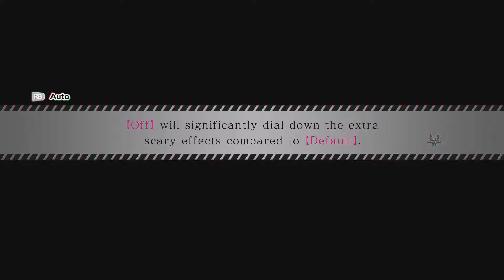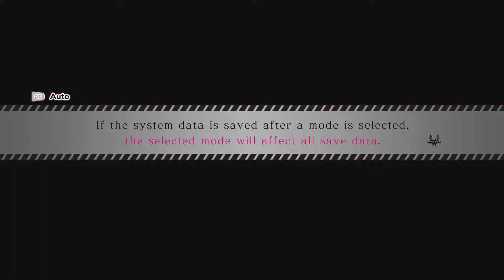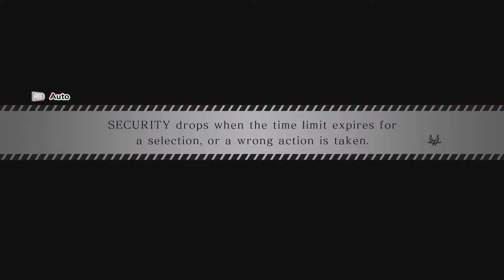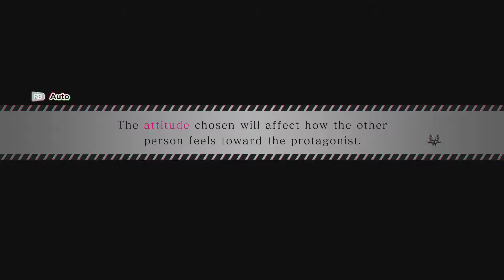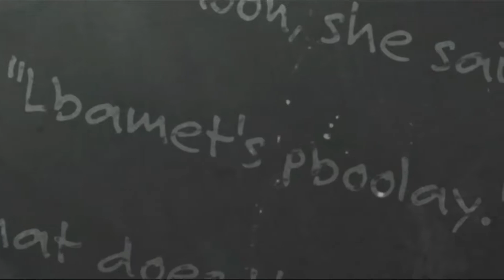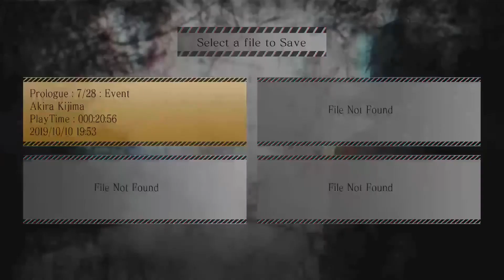Spooky Spiritual Successor! - Spirit Hunter: NG - Part 1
Taking place in the same universe as Death Mark, in this new story, we find our protagonist, Akira Kijima, trying to have a somewhat normal life. Unfortunately, that simple life is about to be turned inside out!